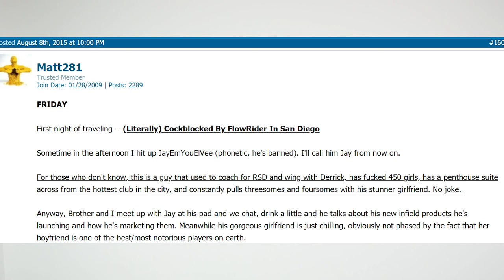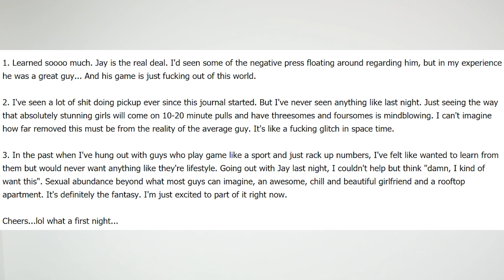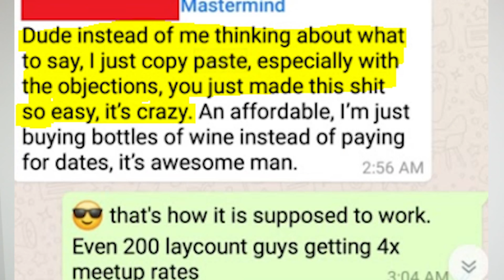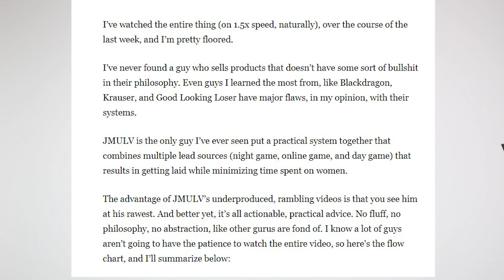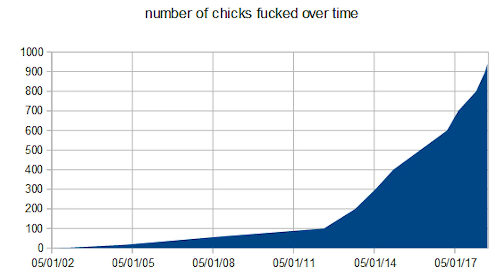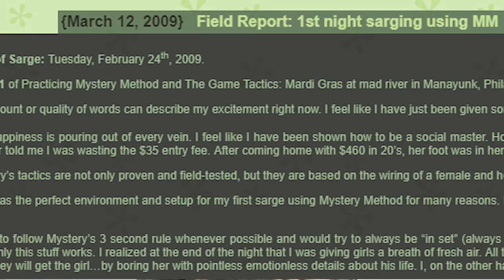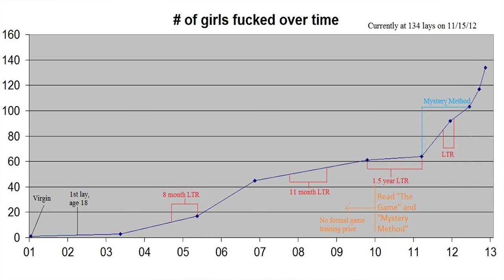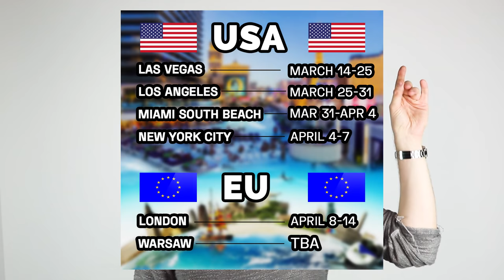Proving That I Slept With 1000 Girls (The Truth)